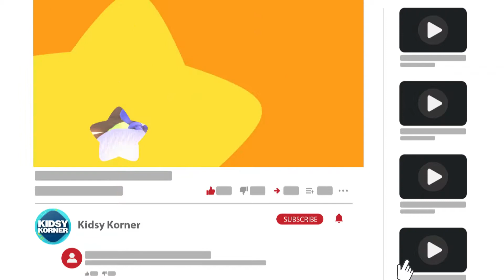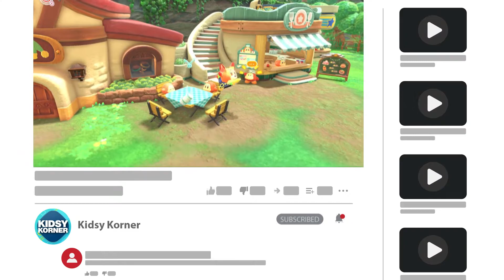AWOOFY Kirby! - BOSS Fight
AWOOFY Kirby! - BOSS Fight Kirby and the Forgotten Land

PART 4
No commentary
Spoilers
Walkthrough
Co-op

Video game
Kirby and the Forgotten Land is an upcoming 2022 platform video game developed by HAL Laboratory and published by Nintendo for the Nintendo Switch. It will be the seventeenth mainline installment in the Kirby series, as well as the first mainline game in the series in full 3D, excluding spin-offs.

Initial release date: March 25, 2022
Developer: HAL Laboratory
Series: Kirby
Publisher: Nintendo
Mode: Multiplayer video game
Platform: Nintendo Switch
Genres: Platform game, Action game, Adventure game, Fighting game